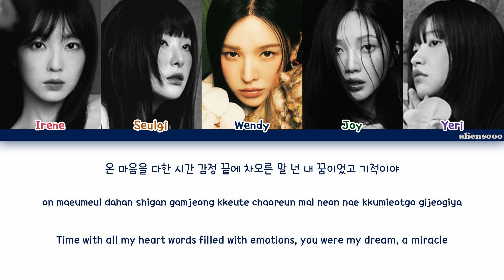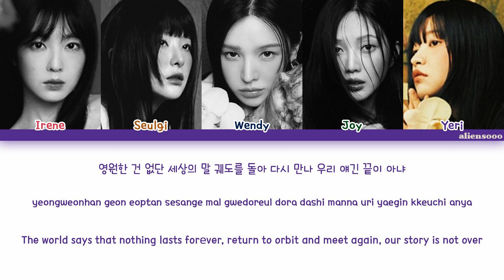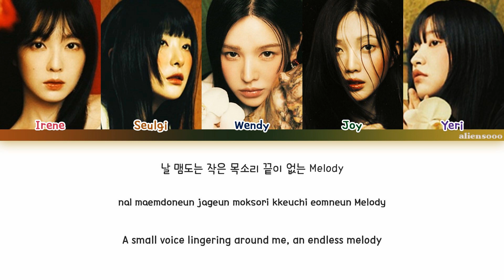Red Velvet - Will I Ever See You Again? (Color Coded Han|Rom|Eng Lyrics)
Artist: Red Velvet
Song: Will I Ever See You Again?
Album: Chill Kill